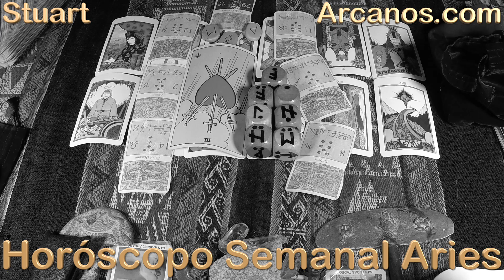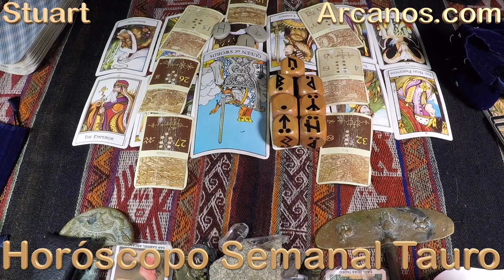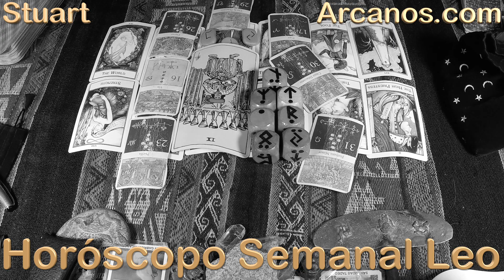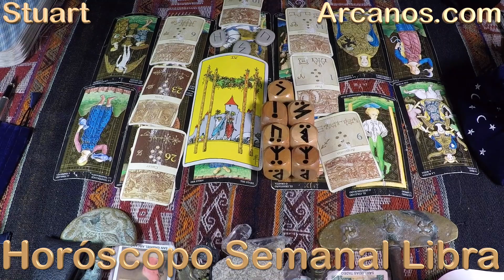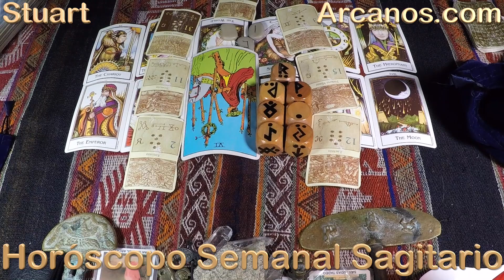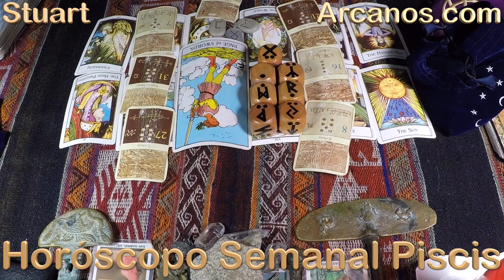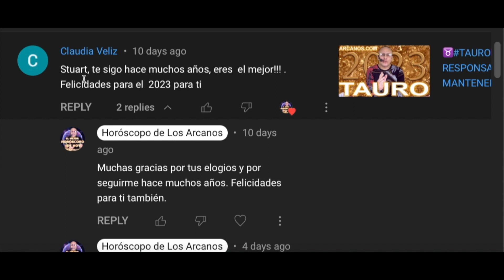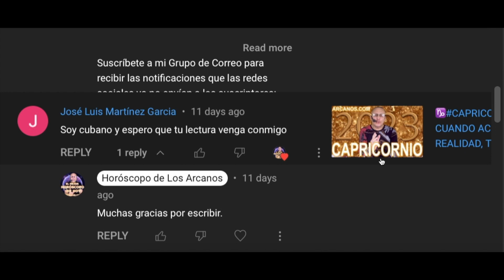TODOS LOS SIGNOS ZODIACALES - AMOR PAREJAS - Horóscopo ARCANOS.COM 15 a 21 de enero 2023 - Semana 03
TODOS LOS SIGNOS ZODIACALES - AMOR PAREJAS, NOVIOS, ENAMORADOS, ESPOSOS - Video Podcast Horóscopo ARCANOS.COM 15 al 21 de enero de 2023 - Semana 03

0:00  I N T R O
02:51 ♈️ARIES♈️ NUNCA OLVIDEN QUE EL AMOR ES PRIMERO 💑❤️ ✨ARCANOS.COM✨
05:04 ♉️TAURO♉️ TODO SERÁ DICHA SI ASÍ LO QUIEREN ✨❤️ ✨ARCANOS.COM✨
07:54 ♊️GEMINIS♊️ CUIDADO, COMIENZAN A OCULTARTE COSAS 🤯❤️ ✨ARCANOS.COM✨
09:55 ♋️CANCER♋️ NUEVO ACERCAMIENTO, ALGO BUENO VIENE 🥰❤️ ✨ARCANOS.COM✨
11:53 ♌️LEO♌️ AFÉRRENSE A LO QUE TIENEN 💑❤️ ✨ARCANOS.COM✨
14:05 ♍️VIRGO♍️ NO LE CONTRADIGAS, NECESITA TU APOYO Y PUNTO 🤝❤️ ✨ARCANOS.COM✨
16:05 ♎️LIBRA♎️ QUE IMPERE LA CALMA, QUE REINE EL AMOR, NO QUEDA OTRA 😲❤️ ✨ARCANOS.COM✨
17:59 ♏️ESCORPIO♏️ QUE NO PERCIBA FRIALDAD DE TU PARTE 🤩❤️ ✨ARCANOS.COM✨
19:26 ♐️SAGITARIO♐️ AMBOS HAN CAMBIADO, PERO NO LO QUIEREN ACEPTAR 😌❤️ ✨ARCANOS.COM✨
21:39 ♑️CAPRICORNIO♑️ POR MOMENTOS SIENTEN UNA INJUSTIFICABLE SOLEDAD 🤔❤️ ✨ARCANOS.COM✨
23:30 ♒️ACUARIO♒️ MUCHO CUIDADO CON LA INDIFERENCIA ⚠️❤️ ✨ARCANOS.COM✨
25:00 ♓️PISCIS♓️ SÓLO QUIERE COMPRENSIÓN Y RESPETO 🙏❤️ ✨ARCANOS.COM✨
26:47  C O M E N T A R I O S

Las personas sensibles e inteligentes como tú comprenderán esta cuenta regresiva:

5) Tienes problemas específicos y personales.
4) Por ello, no decidas basándote en predicciones genéricas y masivas.
3) ARCANOS.COM es considerado por Google como "LA MEJOR LECTURA DE TAROT A NIVEL MUNDIAL".
2) Ingresa a ARCANOS.COM y pulsa las tarjetas de débito o crédito que giran en la parte superior.
1) Tu Lectura de Tarot privada y personalizada te espera.